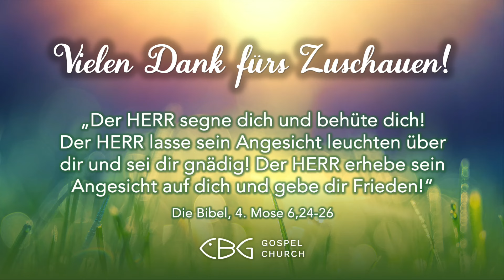Liebe aus der Ferne (Frühgottesdienst | 02.08.2024)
Psalm 1:1-6 LUT17

‘‘Musik im Gottesdienst‘‘ Lizenz 103493 (VG Musikedition)